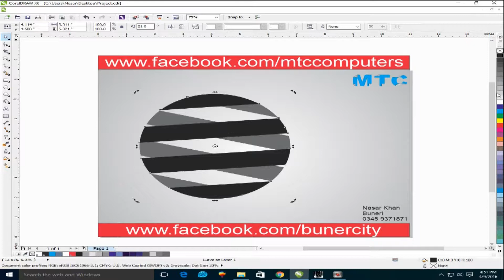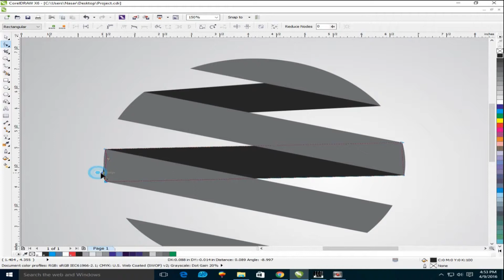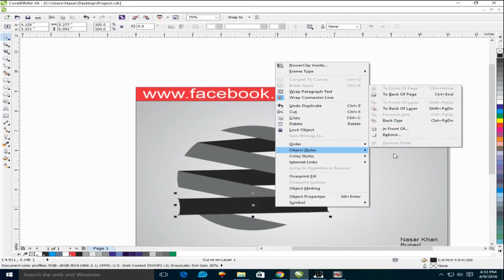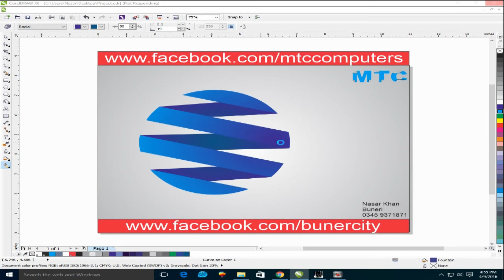How To Make Beautiful Logo in CorelDraw | MTC Academy